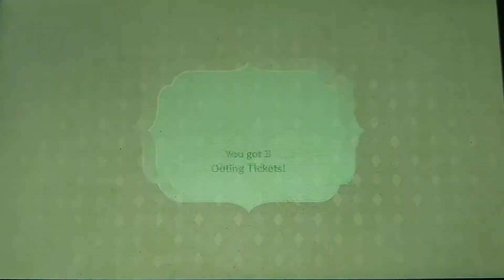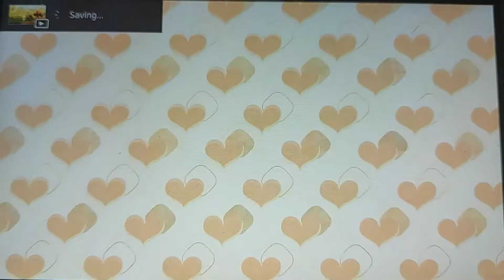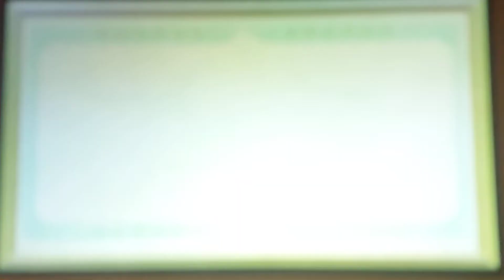Miitopia Switch Playthrough - Part 90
With the Elven Retreat saved, the girls battled owls and went on a few outings.

My Miitopia Switch Playthrough series will be going on a short hiatus, just so I could take my own time grinding. The series will resume on June 1st.